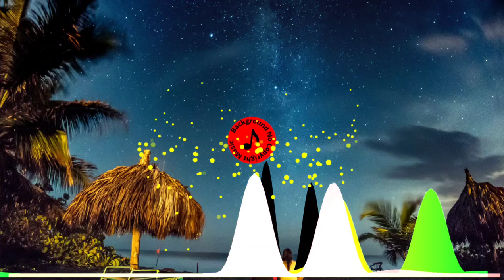Justhea - Summer Nights (Background No Copyright Music)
Background No Copyright Music for Vlogs is a summer, tropical, travel, chill, happy, upbeat and best of compilation. This background music is perfect for videos - It's no copyright music

Appropriate credits 👆

This music
00:00 Intro
01:00 middle
02:00 outro